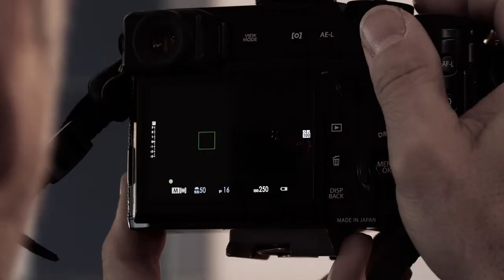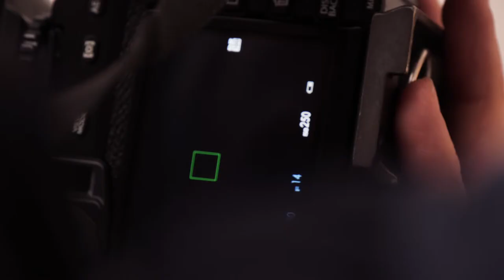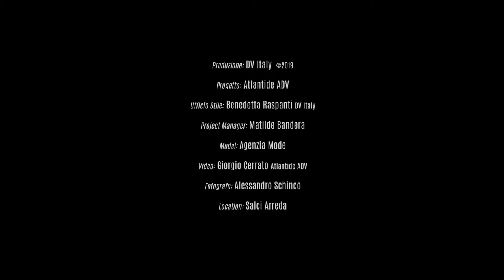DV Italy Backstage shooting 2019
New trends, new sensations. 2019 is started with good vibes. Follow us to discover our knowledge and creativity in made in italy jewelery sector